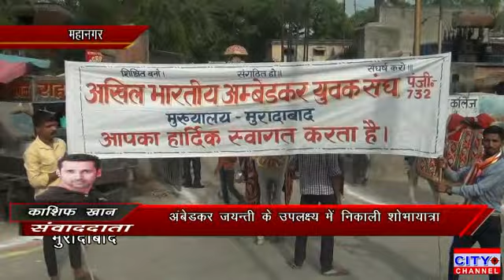मुरादाबाद मैं अंबेडकर जयंती के उपलक्ष में निकाली गई भव्य शोभायात्रा